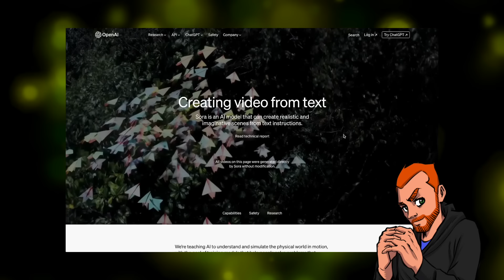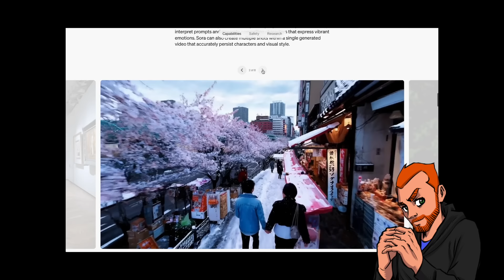The Checkmate Machine